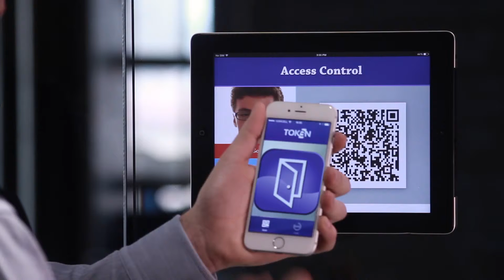First Screen Replacement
Smartphone screen replacement done in After Effects.